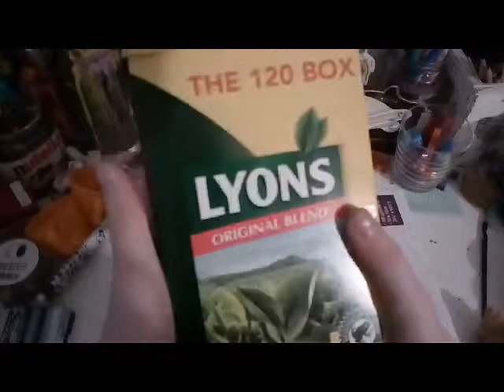Painting with tea